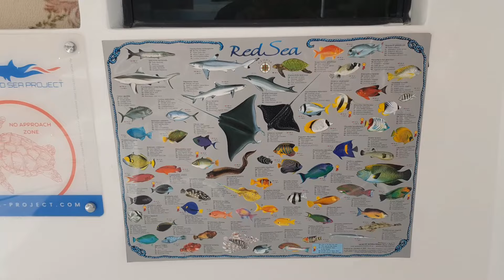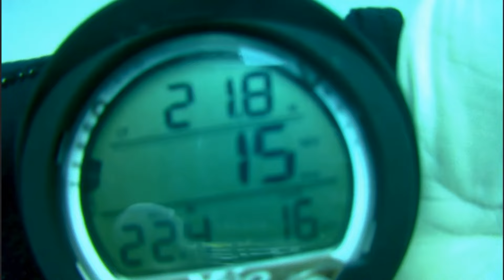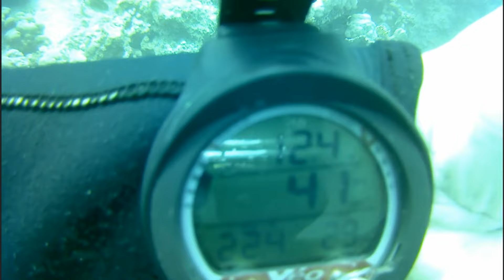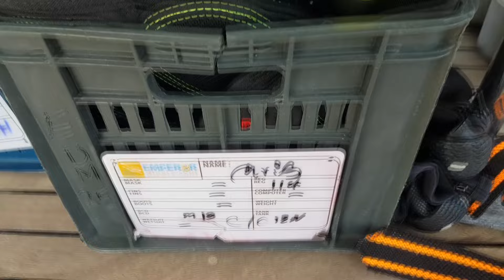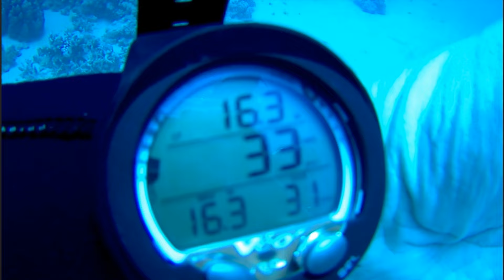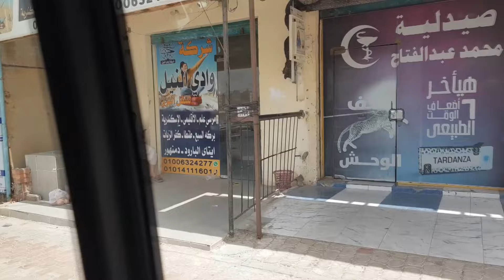Ich fahre in Ägypten ein großes Schiff wir tauchen, schnorcheln und sind in der Wüste unterwegs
Ich durfte das Ruder vom Kapitän übernehmen und fahre ein 40 Meter Schiff in Ägypten Marsa Alam Yachthafen von Port Ghalib. Wir erkunden die Wüste haben einen traumhaften Sonnenuntergang und sehen wie die Beduinen in der Wüste leben. Entspannen im Beduinendorf und genießen der idyllische Atmosphäre der verzaubernden Wüstenlandschaften bei einem erlebnisreichen Ritt auf einem Kamel. Dann tauchen und schnorcheln wir in Ägypten Marsa Alam in Abu Sayed und Halg Salmaan auf 21 Meter Tiefe, Blaupunkt Rochen und Muränen, Fadenfische sowie Kofferfische und Clownfische, Weichkorallen und Hartkorallen in allen erdenklichen Farben. Warmes Meerwasser und klare Sicht lassen die Tauchgänge zum Traum werden.
Marsa Alam ist ein Ferienort am Roten Meer in Ägypten. Feinste Sandstrände und viele Korallenriffe. In der Bucht von Abu Sayed wurden Meeresschildkröten und Dugongs Seekühe gesehen. Viele Kitesurfer konnten wir beobachten. Die Korallenriffe bilden einen Gürtel zum offenen Meer. Der Nationalpark Wadi Gemal hat eine Wüste, Seegraswiesen, Riffe und Inseln. Die kleine Hafenstadt im Süden von Ägypten ist vor allem bei Ruhesuchenden und Tauchern ein lohnenswertes Reiseziel.
Goldene Sandstrände, bunte Korallenriffe und herrliche Tauchresorts.
Unser Hotel Jaz del al Madina können wir komplett weiterempfehlen. Essen Trinken sowie die Sauberkeit sind Top. Die Kellner sind gut drauf und das Hotel ist nicht zu laut. Wir kommen sehr gerne wieder.